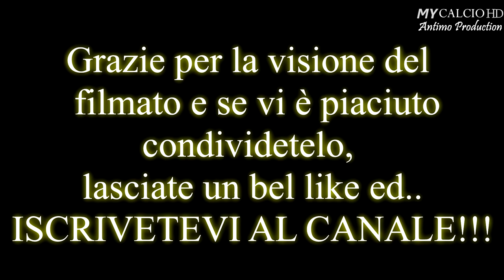PRECISION CHALLENGE, FABIO VS FRANCESCO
● "Precision Challenge" per Fabio di Mauro che sfida il fratello, Francesco, in una gara di precisione alla fiera di Argenta.

● Tre tiri a testa. L' attaccante la spunta sul portiere, centrando il bersaglio più difficile proprio all'ultimo tentativo!